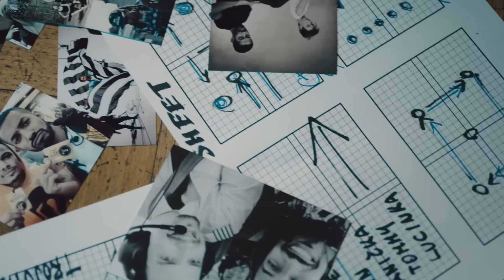MINI | Yemi A.D.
Znáte ten pocit, kdy vás nápady a myšlenky nenechají jíst ani spát, kdy jste posedlí tím co vás naplňuje? Právě posedlost nás nutí uskutečňovat naše sny a definuje, kým skutečně jsme. Tak se nebojte podlehnout a být posedlí stejně jako YEMI A.D., Terezie Kovalová nebo Petr Horníček a LOSER(S).